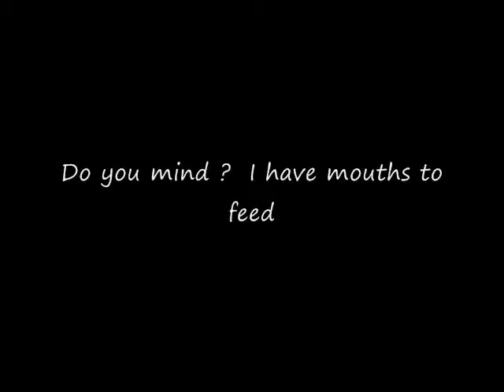Fort-Sask to FortMac.wmv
Come live the dream.  Viens vivre le reve.